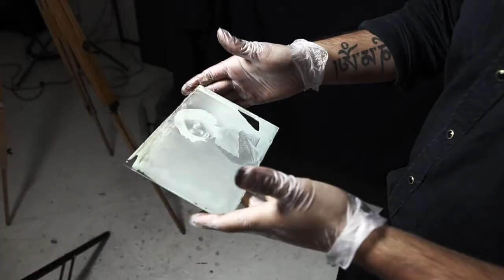Wet plate Photography